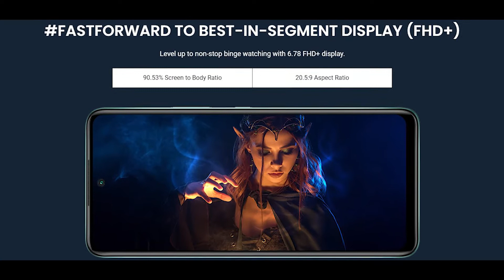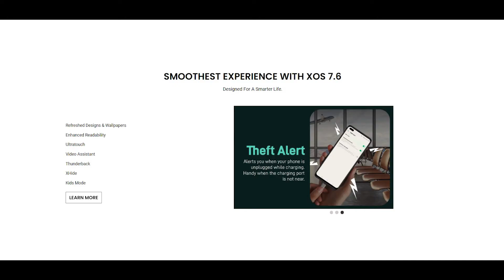Infinix Hot 11s VS Realme Narzo 50A comparison|Narzo 50A or Infinix Hot 11s- best 50MP camera phone?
hello doston, aaj ham aapako yea video mea Infinix hot 11s ka sath realme narzo 50a ka comparison yea video mea dekhne milega. asa kartahu video sabhi ka achha lagega. agar video achha lage to video mea eak like digiyea, Aur channel mea nayea ho to subscribe jarur kijiyea, keauki mea istara ki video banate rahatahoo.